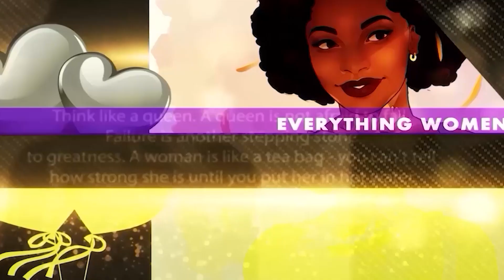I lost 4 children, later got triplets, but sadly my husband left me because the burden was too much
CTN is an interdenominational Television station based in Nairobi Kenya that offers programs on wholistic Christian living and focuses on faith, health, relationships, and community. Our programmes Teach, Preach and Equip people with the word of God for total transformation and hence promote decent conversations. We share God’s good news for a better life today and for eternity.